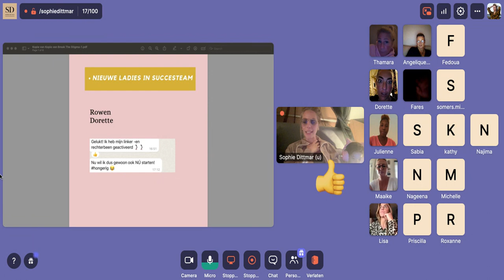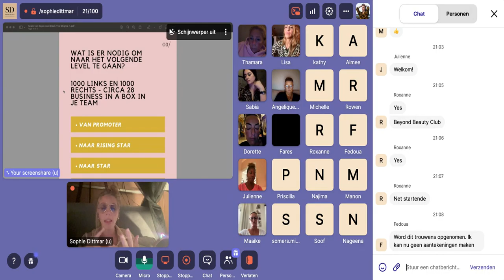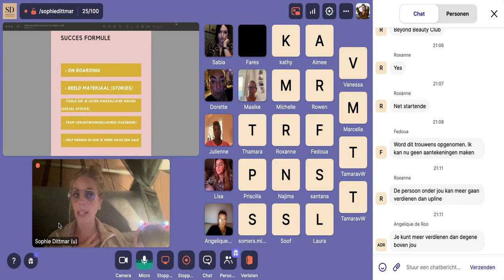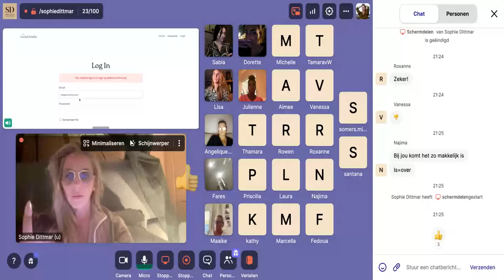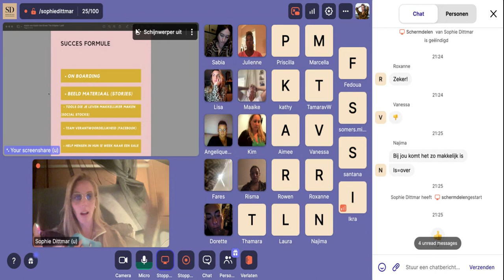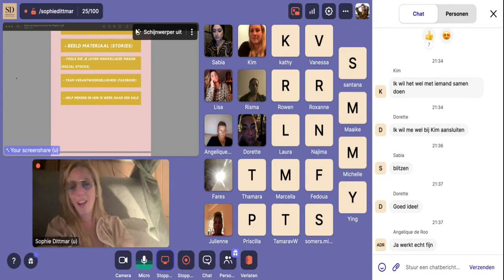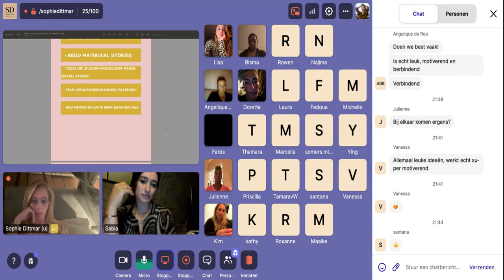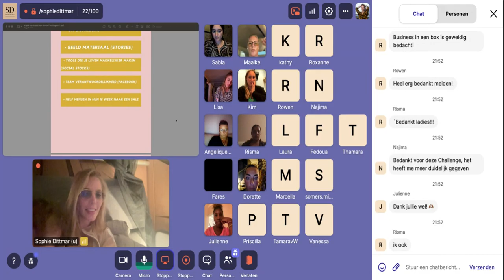Dag 4 - Jessie Lee Recruit Challenge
Digital Wealth Academy (de exacte course die mij alles leerde (inclusief Master Resell Rights)

Funnels of Course: de all in one marketing tool, business in een box.